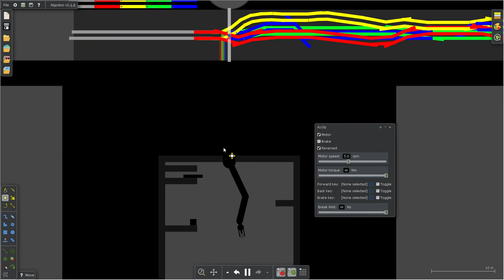i made this in algdoo!